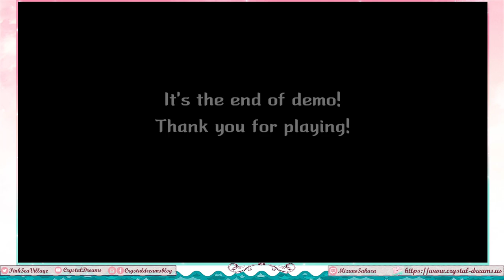Lapin Demo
Our last Steam Nextfest Demo: Lapin!
On one hand, I really want to see where the story goes. On the other hand, I really suck at the Chapter 2 mechanic and the Weasel chase terrified me. I regret not checking the opposite way first x-x
I'm honestly surprised I did as well as I did, but you can see the difference between how I play when I feel like I have a safety net and how I play when I am an anxious mess because something is chasing me.